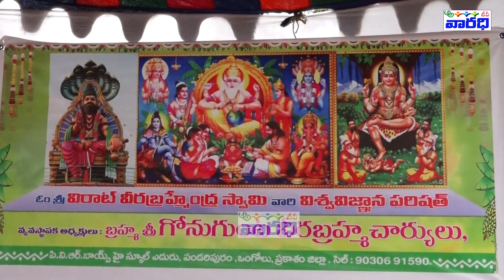విశ్వబ్రాహ్మణ విశ్వకర్మ పంచకర్మల చేతివృత్తుల వారికి ఆర్టిజన్ కార్డుల అవగాహన సదస్సు !